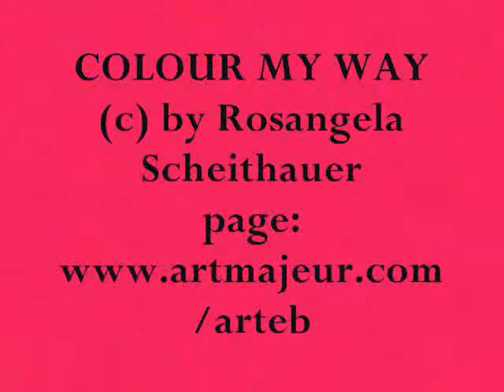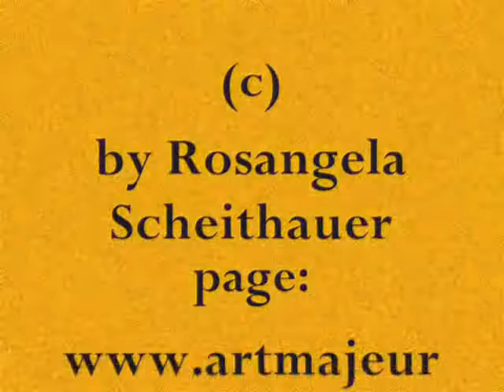ColourMyWay.wmv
This video was kindly made for me by Gabriella Sack-Neumann.